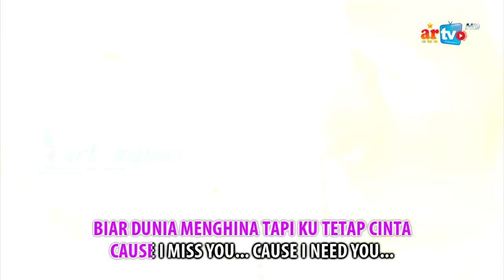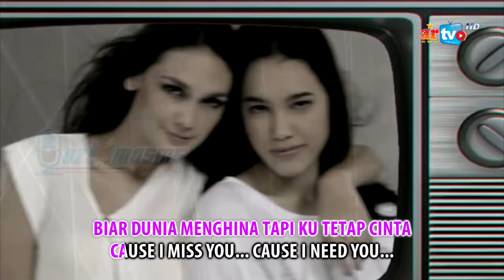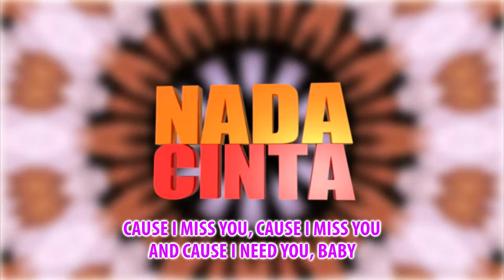Randy Pangalila Feat Mikha Tambayong I Need You Official Music Video OST NADA CINTA VOLUME 4